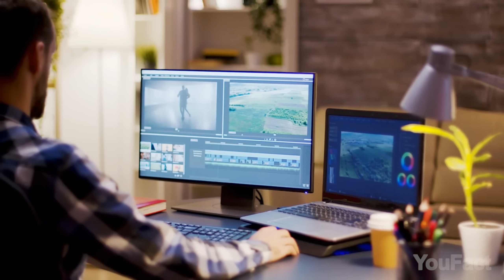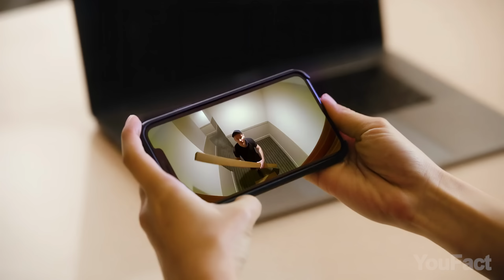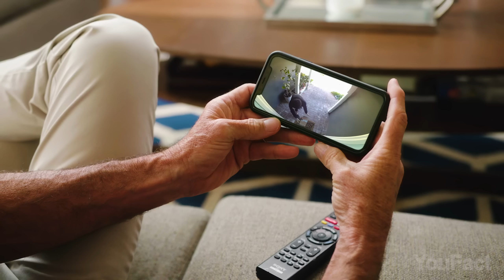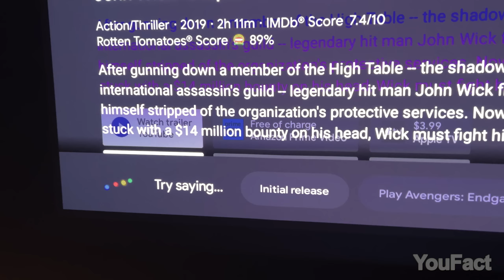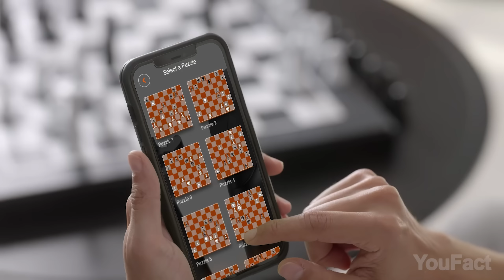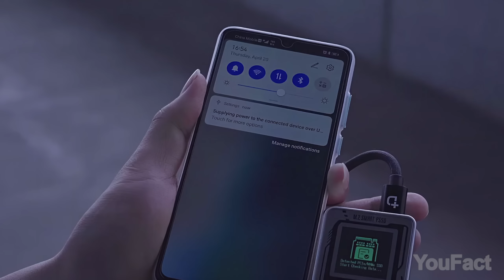14 Gadgets Geniales Que Puedes Comprar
¿Sabías que el tamaño no siempre es un indicador de productividad? Te lo demostraré hoy. También tendrá la oportunidad de andar en un híbrido de patineta y tabla de snowboard, ordenar su escritorio e incluso redescubrir el placer de escribir con un bolígrafo. ¡No te olvides de echar un vistazo a un juego de ajedrez que funciona como un elegante accesorio!

0:00 Introducción
0:11 Ungoverned Vendetta
0:51 Sightful Spacetop
1:23 Bolígrafo Nuwa
2:05 Monedero Original 2.0 Trayvax
2:35 Remo+ DoorCam 2
3:14 Proyector Formovie
4:24 Auriculares MBE001 nwm
4:41 Fluir Insta360
5:25 GoChess
6:03 Ajedrez Iluminado Masteek
6:22 Caja SSD Inteligente Pocket M.2 NVMe Dockcase: (alternativa)
6:52 Rode VideoMicro II
7:27 Backyard Banger
8:01 Pequeño Repeler Flextail